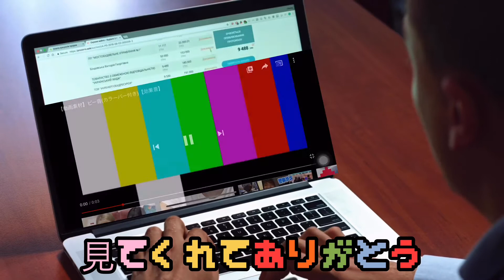（SOMI）What You Waiting For ‘cover’ 歌ってみた！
本家様